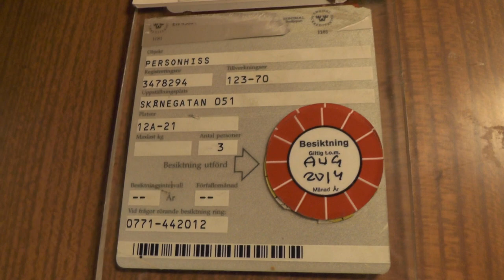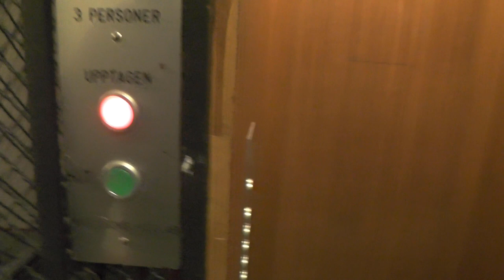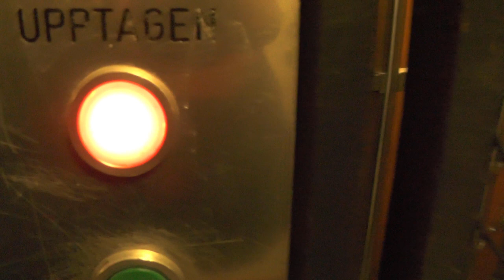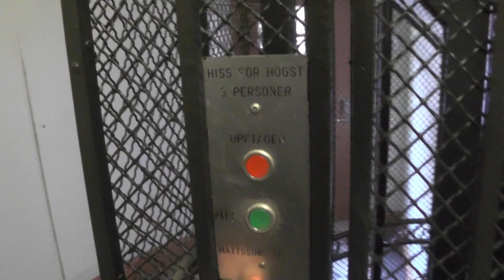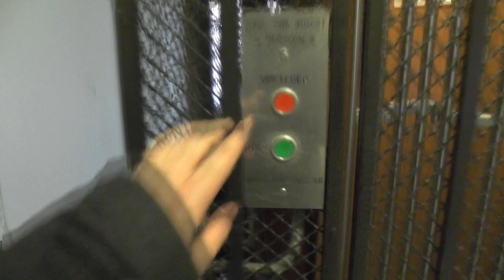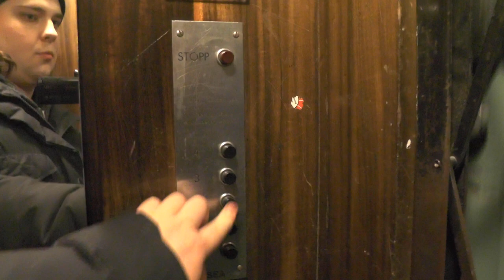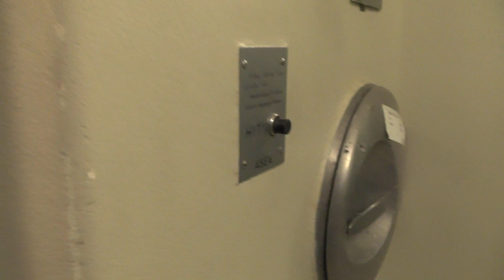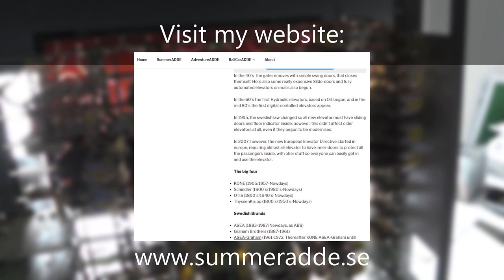Mattson mod & ASEA Gated Traction Elevators @ Skånegatan 51 & Östgötagatan 40, Stockholm, Sweden!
ELEVATOR INFORMATION!

Mattsons Hiss AB mod. Gated elevator: 0:00
Original ASEA Gated elevator addon: 7:35

Location/Adress: Skånegatan 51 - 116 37 Stockohlm & Östgötagatan 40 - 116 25 Stockholm (Södermalm) Sweden!